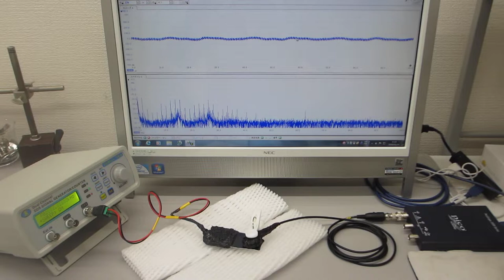対象物の振動モードに合わせた、超音波制御実験（超音波システム研究所）